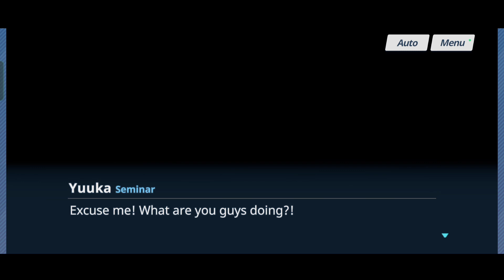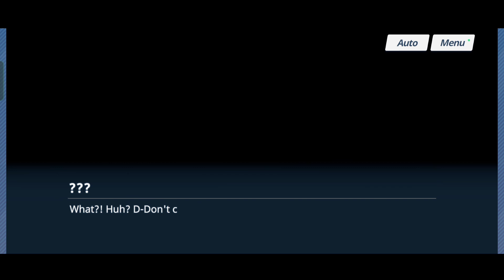Blue Archive Main Story - Where All Miracles Begin Chapter 2 (Episode 3 & 4)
Hello there, I'm back again with another Blue Archive main story video. This time we were planning an operation with the whole students of Kivotos and I had an idea for a copypasta about Misaki. I'm gonna upload the copypasta after this is done and I'm gonna see if that will go viral XD. Anyways, I also had a moment where I was so furious at Niya because of how f*cking annoying she is and I love making an impression of Izuna's "Nin Nin" so much. I hope you enjoy this together with me